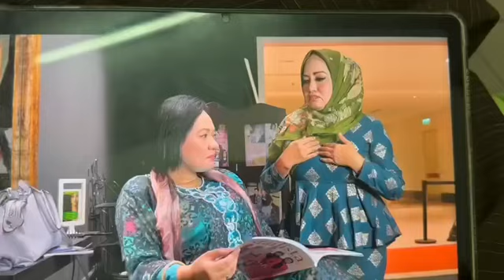THRILLER : SYAWAL TANPA KAMU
SYAWAL TANPA KAMU 🎥🎬📸
Alhamdulilah, shooting drama raya Stailista selamat disempurnakan. Syukur saya kerana segalanya berjalan lancar dan dipermudahkan. Meskipun inilah julung kali yang team Stailista-Glamz , Sensasi TV , Pocket TV , Ideamizan Globalnetwork , Studio Sensasi bergabung, semuanya faham dan komitment seratus peratus. Terima kasih semua🙏🌹💝
Inilah permulaan Stailista TV dari Stailista By Anwar Razali membawa talent dan model untuk mengembangkan bakat seni mereka secara menyeluruh .
Ramai produksi hebat bertanyakan kami talent dan model yang boleh diketengahkan sebagai pelakon, penyanyi, penari dan host, jadi sebelum kami pasarkan anda kepada pihak yang berkepentingan, drama dan sitkom dari Stailista Glamz akan mengilap dahulu bakat anda. ZERO TO Hero 🌹🌹🌹